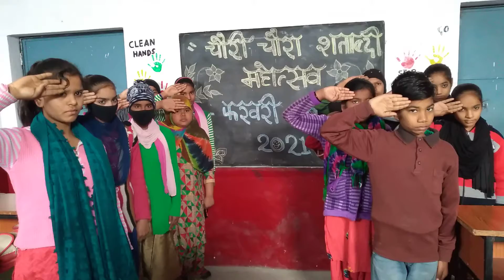मातरम चौरा चोरी घटना शताब्दी वर्ष 1922 ,4 फरवरी फरवरी 2021 - जनवरी2022